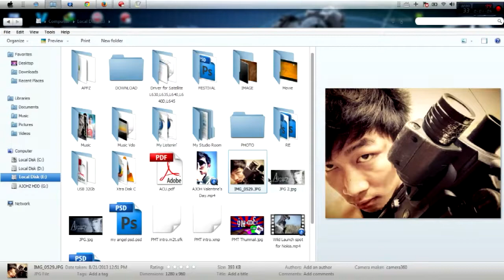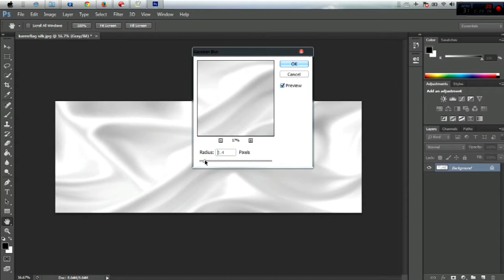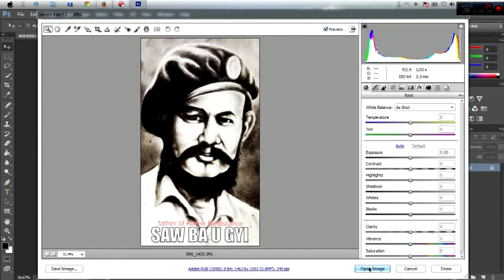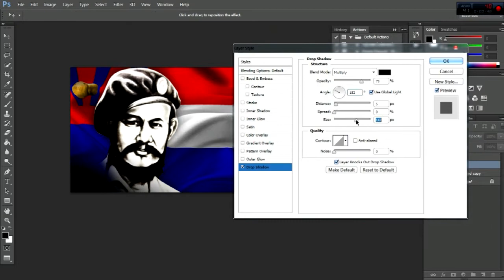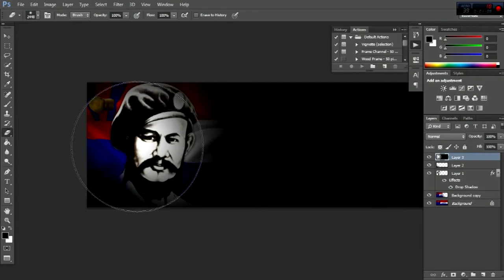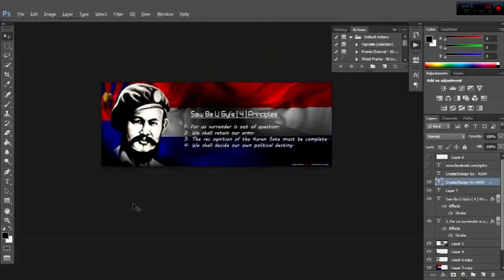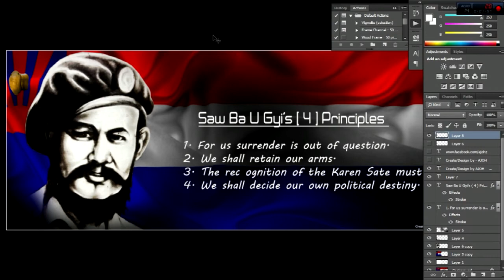Saw Ba U Gyi (Father of Karen Resistance) with Realistic 3D Karen Flag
Hello..Everyone !!
Here i go. with a Must Watch clip, 4 all :)
In this VDO/Tutorial ...i show u guys how i make a pic of "Saw Ba U Gyi (Father of Karen Resistance)"
with Realistic 3D Karen Flag, with these simple steps in under 6 minutes.
Duration = 00:05:21:15 (5 minutes & 21 seconds) :P
Quality = HD
Don't miss to Watch it !!

song including - Shinedown - If you Only Knew